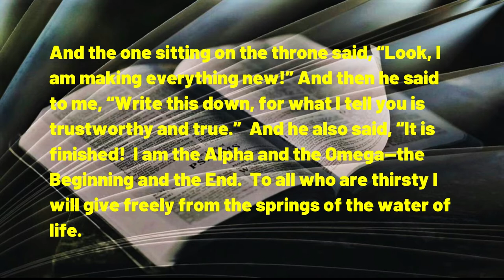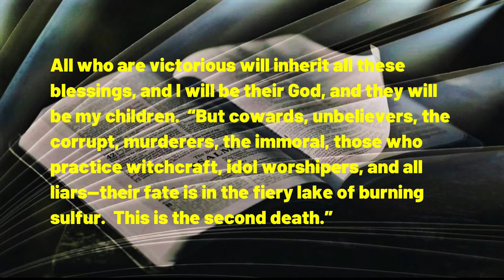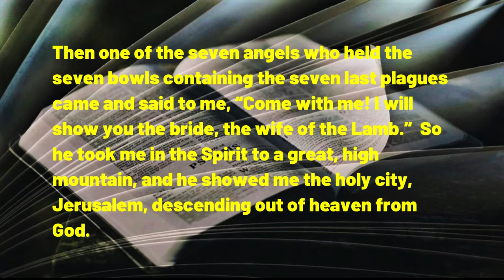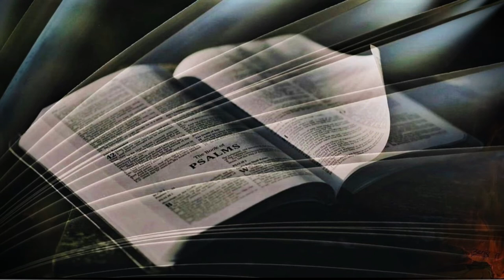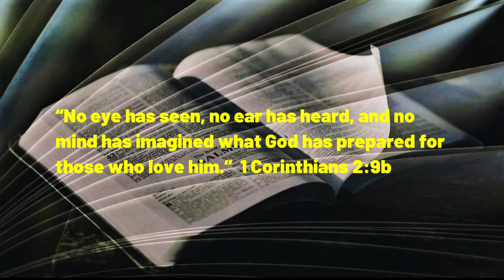112122 All NEW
A DAILY DEVOTIONAL - exactly five  minutes & three seconds of help for today's journey.